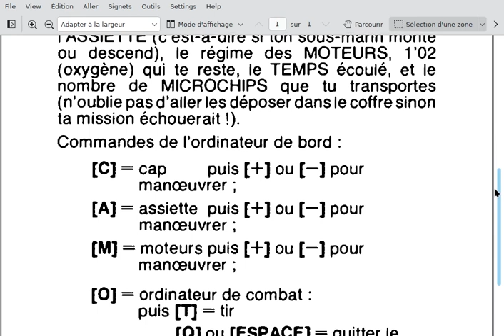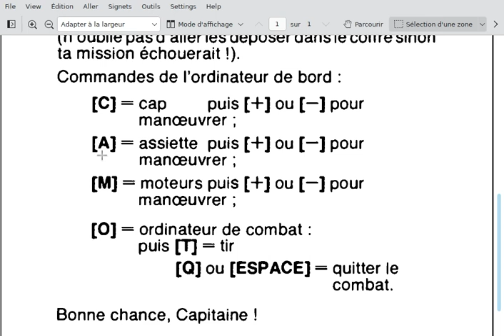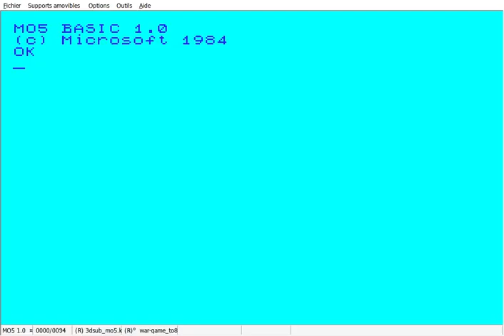Test du jeu 3D Sub (Loriciels 1985) sur Thomson MO5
3D Sub est un jeu et simulateur de sous marin 3D, sorti sur Thoson MO5 et Amstrad CPC, font la mission est de détruire des sous matin ennemis pour récupérer des microchips.

Le jeu est suffisamment réaliste mais sans être rébarbatif comme peuvent l'être des purs simulateurs avec pléthore de commandes.